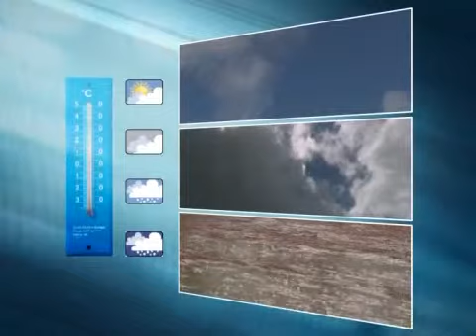Wetter für Trier vom 18. April '08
Wetter für die Region.